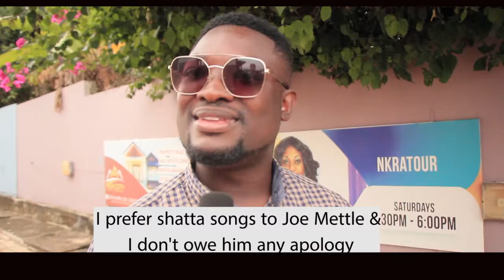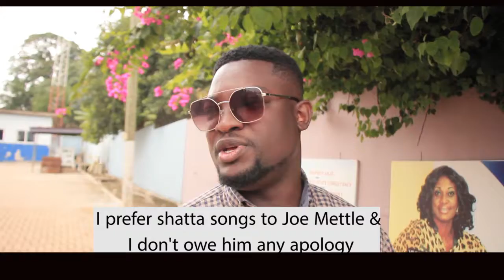LadyCee Tv - I prefer Shatta songs to Joe Mettle and I don’t owe him any apology - Paa Boateng